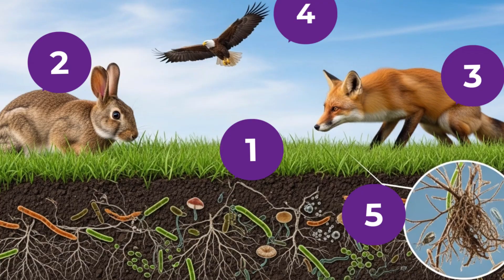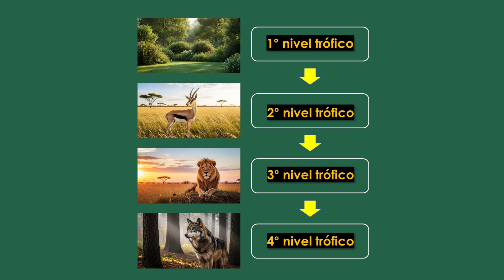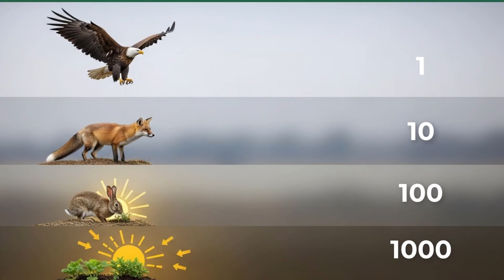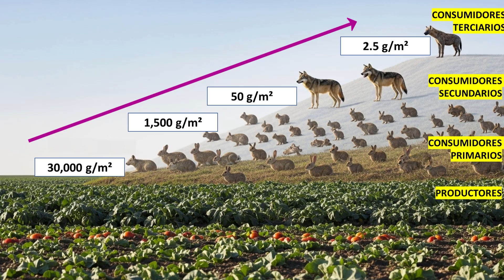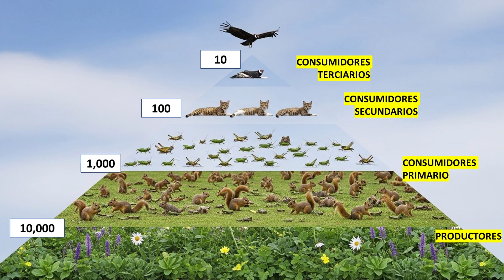LA CADENA ALIMENTICIA - ¿QUIÉN SE COME A QUIÉN?🌱enClase Biología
La cadena alimenticia representa la relación entre seres vivos basada en la alimentación, donde unos se alimentan de otros en un orden determinado. Comienza con los productores (plantas y algas) que captan la energía solar, seguida por consumidores (herbívoros, carnívoros, omnívoros) y termina con los descomponedores, que reciclan la materia. A medida que la energía pasa de un nivel trófico a otro, se pierde en forma de calor. Las redes alimenticias muestran cómo distintas cadenas se entrelazan. Las pirámides alimentarias ilustran la cantidad de organismos, biomasa o energía en cada nivel, destacando que cuanto más alto, menos energía queda disponible.
✨ LIBROS
ECOS DE LA HUMANIDAD: Un Viaje a Través de la Historia Universal
HISTORIA: Ciencia Social y Puente entre el Pasado y el Presente
00:00 Inicio
🚪 Lee la publicación del blog:
📜 Hola Comunidad, en este canal de biología, exploramos el asombroso mundo de la vida y los seres vivos. Desde los microorganismos más pequeños hasta los ecosistemas más grandes, cada video te llevará a descubrir los secretos de la naturaleza. Después de ver nuestros contenidos, te invitamos a participar en nuestra encuesta para evaluar cuánto has aprendido. ¡Tu opinión es fundamental para seguir mejorando! Accede a la encuesta aquí 👇"
📚 Nuestro contenido abarca temas de biología, ciencia, ecología y genética. También compartimos y podcasts educativos para enriquecer tu experiencia de aprendizaje sobre el fascinante mundo de los seres vivos y la naturaleza.
👍 ¡SÍGUENOS AQUÍ! 👍
X :
🎶 CRÉDITOS 🎶
📽️ Algunos de nuestros videos destacados:
¡Acompáñanos en este fascinante viaje de aprendizaje a través del mundo de la biología y la naturaleza! Descubre con nosotros la vida en todas sus formas. ¡Te esperamos en cada nuevo video!